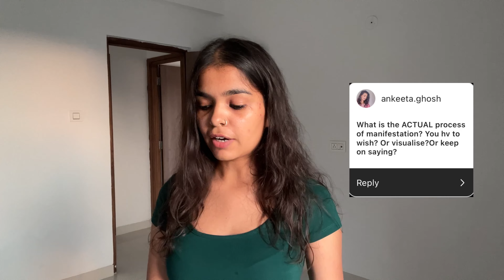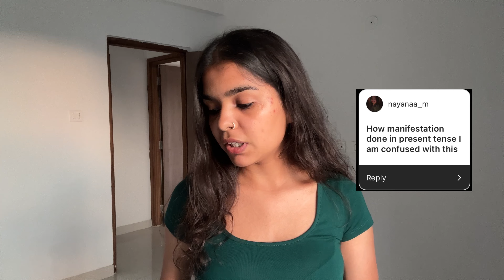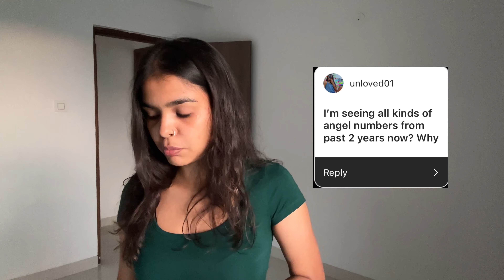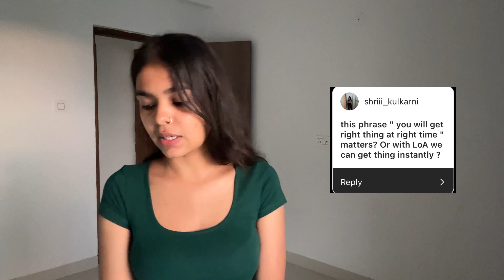Answering questions you asked on manifestations + journaling | Instagram QnA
Hi everyone!

This QNA video is long I know, but I have answered the questions you guys asked. All the questions surrounding manifestation and journaling; I have tried to answer them all to the point. Please let me know of you need a detailed video too for some of the answers!

I'm so grateful that you guys follow me and watch my work and engage with it. It is a very blessed feeling for a creator to be able to make a positive change in any stranger's life. I'm very grateful that I'm getting to to do it.

Keep manifesting your dreams, you were not sent here to survive, you were sent here to LIVE.

Love,
Kant